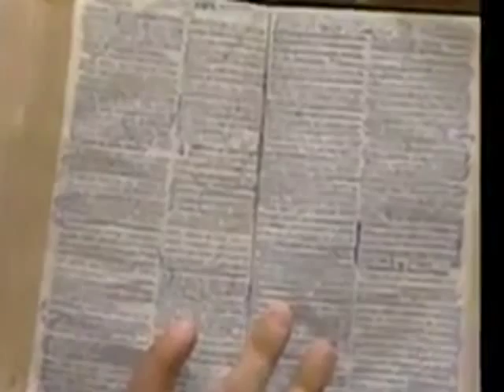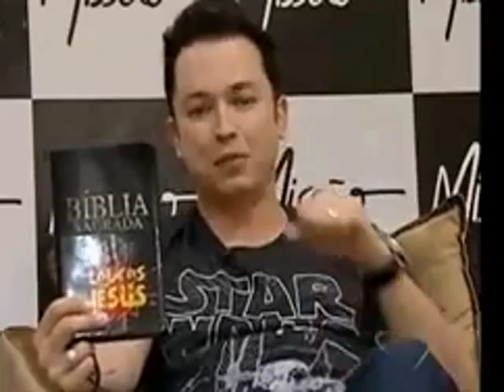Pr Lucinho Barreto entrevista para TV GLOBO Sobre foto pol mica